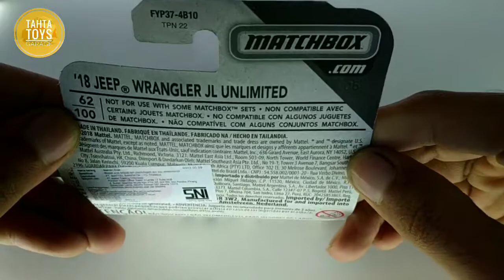mainan mobil JEEP WRANGLER RUBICON | MATCHBOX DIECAST MODEL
18 Jeep Wrangler JL Unlimited Rubicon
'18 Jeep Wrangler JL Unlimited
Debut Series Series 1-100
Produced 2019 - Present
Number MB1182
Scale 1/64
2019JeepRubicon.jpg

Versions:
The '18 Jeep Wrangler JL Unlimited has come out in the following versions:

Col # Year Series Color Tampo Base Color/ Type Window Color Interior Color Wheel/ Type Toy Number(s) Country Notes / Variations Photo
MB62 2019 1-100: MBX Off-Road 9/20 Metalflake Green Rubicon on hood edges, yellow side markers Metallic Grey / Plastic Black / Tinted Dark Grey
Wheel (2017 Off Road).jpg
FYP

Mobil-mobilan